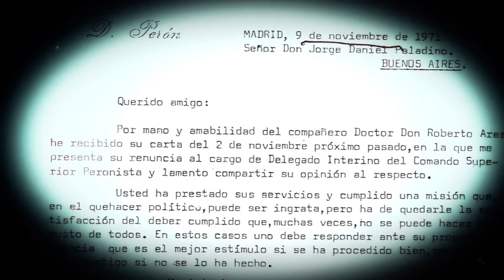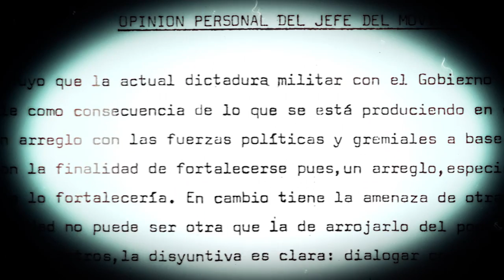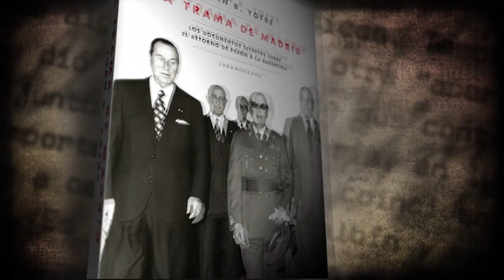La trama de Madrid el nuevo libro Juan B. Yofre Book trailer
Un país por largo tiempo en llamas, dividido en dos ejes: Buenos
Aires y Puerta de Hierro. La historia de cómo llega Perón a su
tercera presidencia en 1973 para reconciliar a los argentinos.
Todas las desinteligencias e intrigas que caracterizaron los últimos años de Perón
en su exilio: la muerte de Vandor, el asesinato de Aramburu, la fuga del penal de
Rawson, la pelea entre los dirigentes obreros y las organizaciones armadas, los
diálogos con Balbín, la entrega a Perón de los restos de Evita, el "golpe blanco"
contra Cámpora. A los documentos inéditos, testimonios y archivos personales
que nunca antes fueron develados, hay que añadir el rigor de las deducciones que
realiza el autor, que nuevamente apuesta a comprender la complejidad del pasado
para repensar los problemas de nuestro presente.